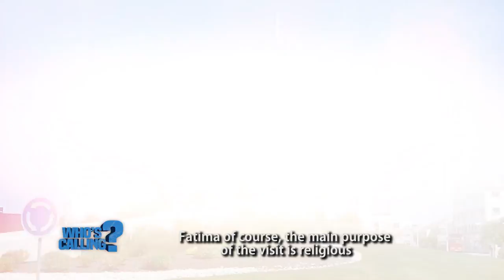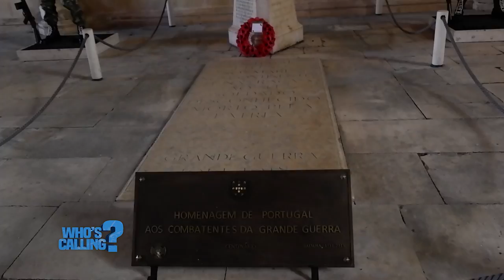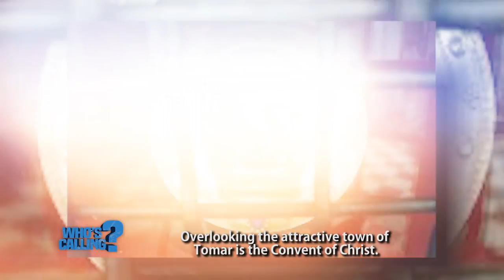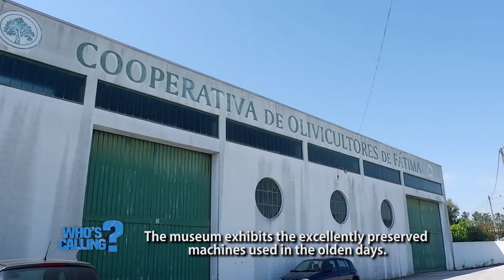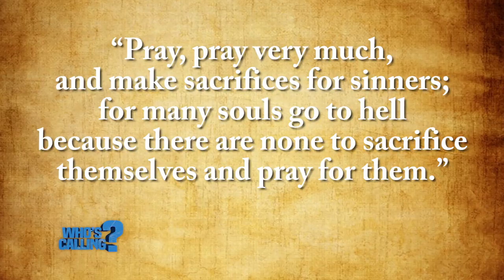Who's Calling?: The Fatima Story